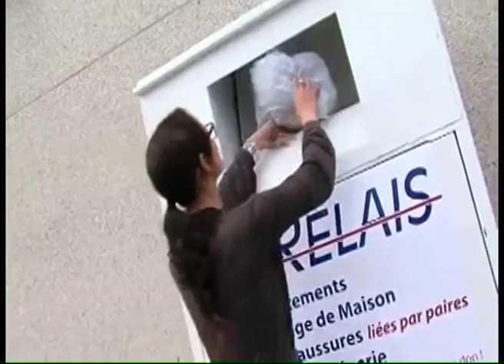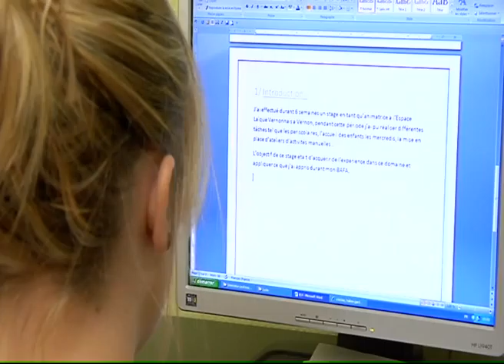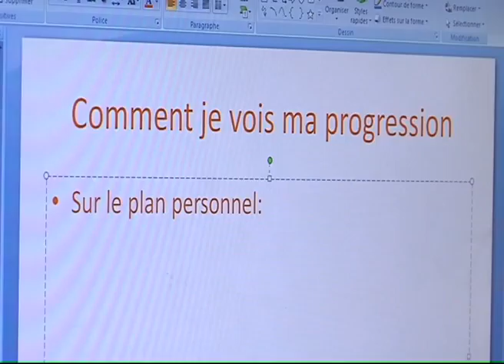131022 La quotidienne P3